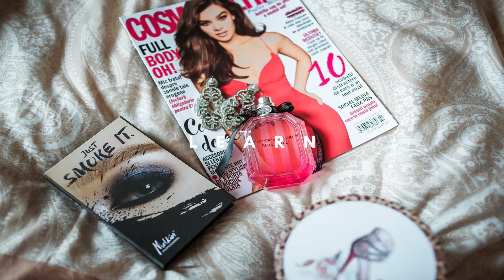2 Parfumuri SEXI pentru Barbati - Acqua Di Gio Profumo VS Bad Boy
Acqua Di Gio Profumo de la Giorgio Armani VS Bad Boy de la Carolina Herrera.
In acest episod am cerut pareri la cateva fete, pe care le-am intalnit pe strada, despre doua parfumuri sexy pentru barbati. Cine va castiga dintre cele doua parfumuri?

Sunt aici pentru tine, așa că te rog să mă contactezi dacă ai intrebari sau propuneri de colaborare.

❓ INTREBARI — Ai o intrebare? Scrie intrebarea in sectiunea de comentarii a acestui video sau poti lua legatura cu mine direct si rapid prin aplicatia messenger

🎵  Muzica folosita in acest videoclip:
Track Title: Fashion.

NOTA: Nu sunt plătit pentru recenzii. Pur și simplu îmi exprim părerea onestă și personală despre fiecare parfum pe care îl prezint.

Apreciez tot feedback-ul pe care mi-l oferiți.
Dacă ai urmărit întregul videoclip și ți-a plăcut, atunci
Parfum si iubire,
George